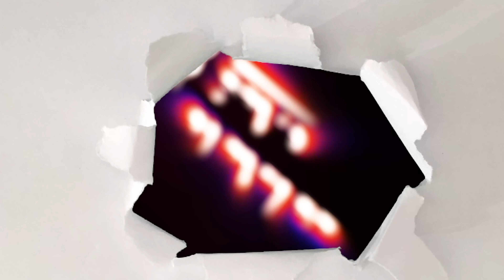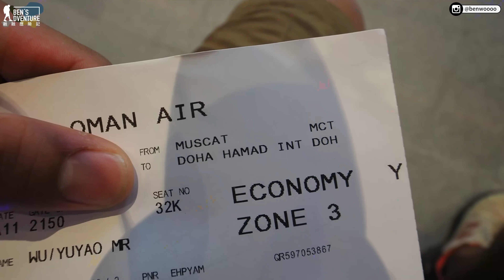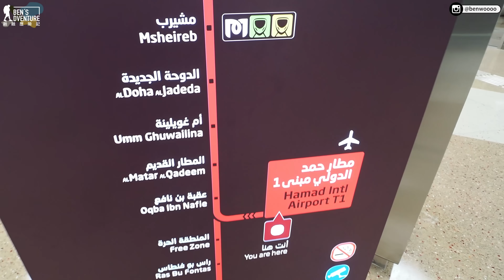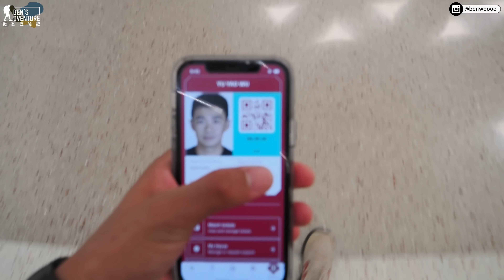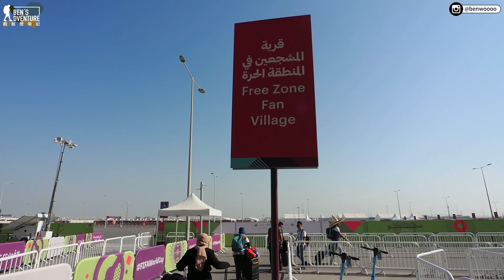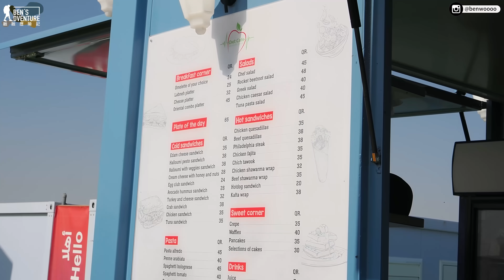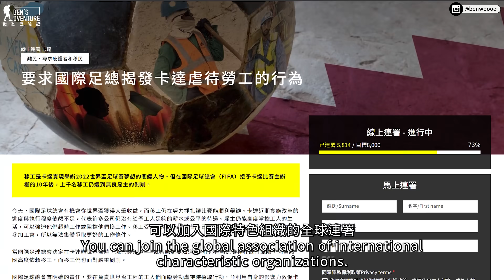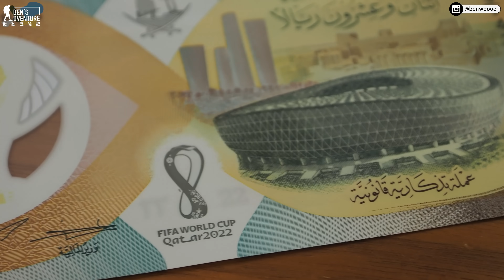【卡達世足】世界盃貨櫃屋球迷村開箱！一個晚上200美金卻連衛生紙也沒有！？ 真的那麼爛嗎！？ Qatar World Cup Fan Village! Eng Sub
跟融融有最直接的接觸：
相信大家都有看到新聞
一個晚上200塊美金的貨櫃屋球迷村 全民撻伐
今天就來實際帶給大家看看
是不是真的那麼爛?
走起!

卡達世界盃足球賽 在11月20日開幕啦！但是，無數投入世足賽工程的外籍移工，就像是現代奴隸，長期遭到卡達惡名昭彰的移工制度虐待、剝削，甚至失去生命。10年來，國際特赦組織 持續施壓卡達改善移工政策，2022 世足賽 將是卡達移工改變命運的關鍵時刻！

口鼻防護用品：
淨對流Xpure抗霾頭巾&口罩
淨對流官網連結：

融融的系列影片集：
拍攝工具⬇︎
相機：Panasonic Lumix S5、Olympus OM-1、Insta360 X2、Insta360 One RS、Insta360 GO2、拍立得Mini 40、Canon A35
鏡頭：20-60MM F3.5-5.3、100-400MM、8-25MM F4.0
麥克風：Rode Wireless 2、Rode VideoMic GO II、VideoMic NTG
空拍機：這次不能帶QQ
剪輯工具⬇︎
Adobe Premiere Pro